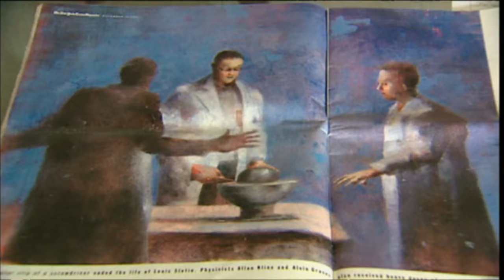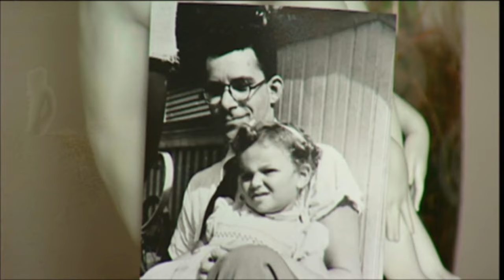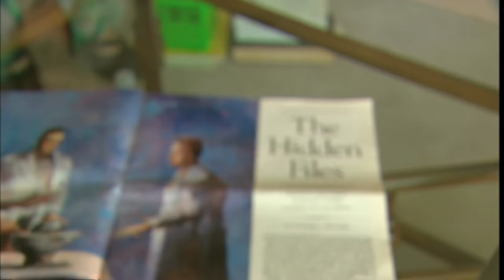Remembering Nuclear Scientist Louis Slotin in the Atomic Age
A look at the life of Louis Slotin, a nuclear scientist who sacrificed his own life while working to develop the atomic bomb.